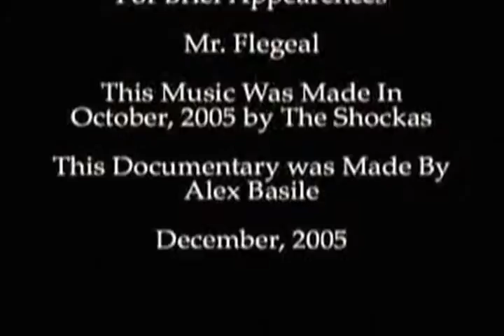The Shockumentary-By Alex Basile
Lance Loud takes a look at the worst band in history.